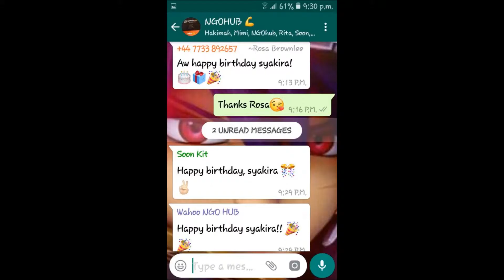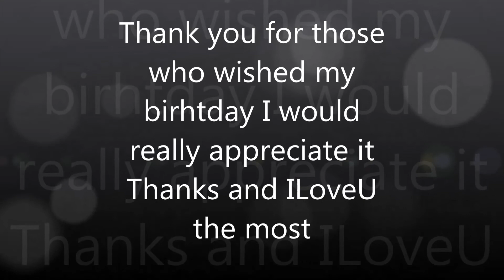Happy birthday to me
it was on the 26th June
Thanks to those who wished my birthday